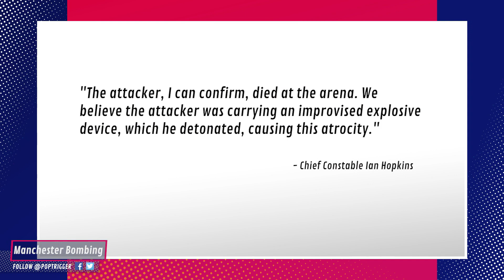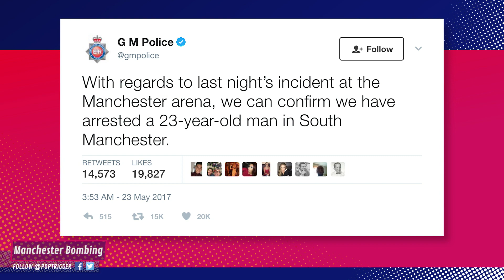Horrific Manchester Explosion At Ariana Grande Concert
An Ariana Grande concert was the scene of an attack in Manchester England. Grace and Jay Light tell you the details of the attack. Let us know what you think of this horrific attack.

"Manchester, England (CNN)Monday's attack outside an Ariana Grande concert at Manchester Arena killed at least 22 people, including children, and was carried out by a lone suspect carrying a bomb, Manchester Police said.

"The attacker, I can confirm, died at the arena. We believe the attacker was carrying an improvised explosive device, which he detonated, causing this atrocity," said Chief Constable Ian Hopkins.

While police believe the suspect was acting alone, investigations are ongoing to establish if he was part of a network.

As many as 400 police were deployed overnight, Hopkins said early Tuesday. He added that residents should expect to see more armed officers on the streets.

If confirmed as a terror incident, it would be the deadliest attack on British soil since the 2005 London bombings, which killed 52 people."